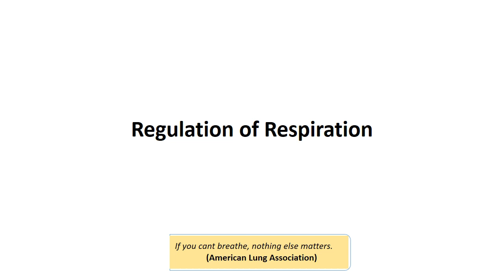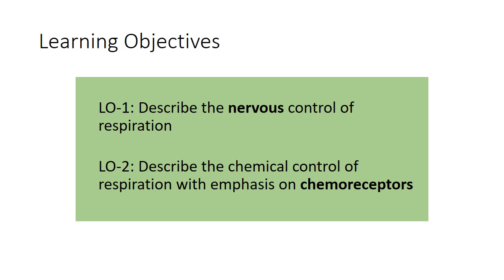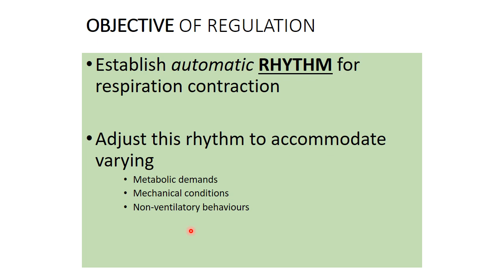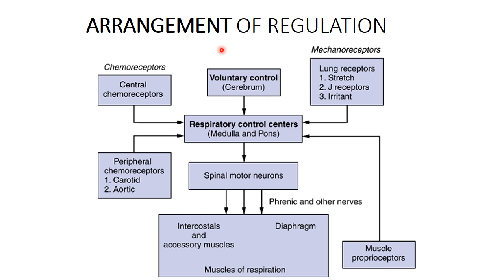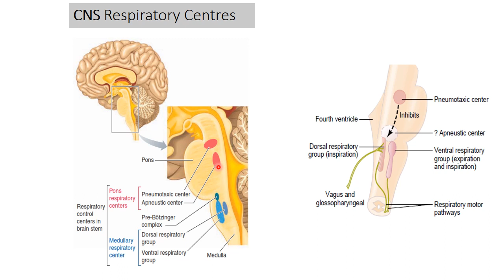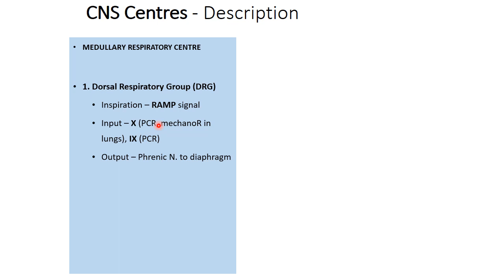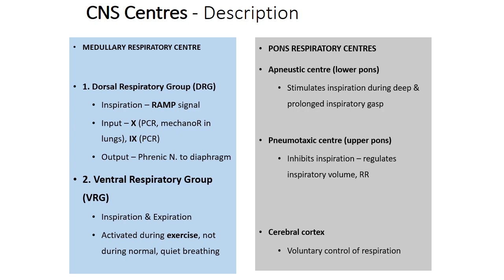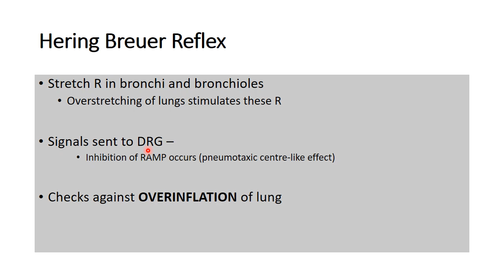16. Regulation of Respiration: Nervous Centers | Guyton (1st Year MBBS Physiology)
This is part-1 of the 3-lecture series. This part deals with nervous centers involved in regulating respiration.

For more Physiology lectures for Allied Health Science students regulation of respiration physiology, physiology of respiration, neural regulation of respiration, respiration respiratory system anatomy and physiology